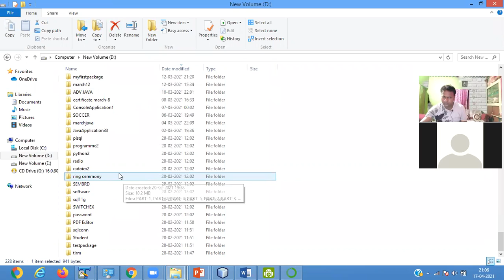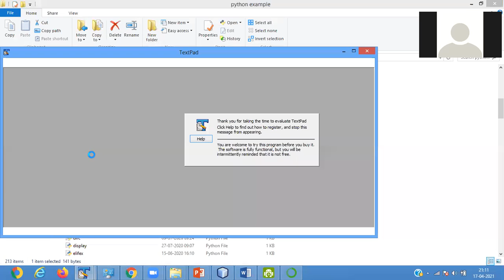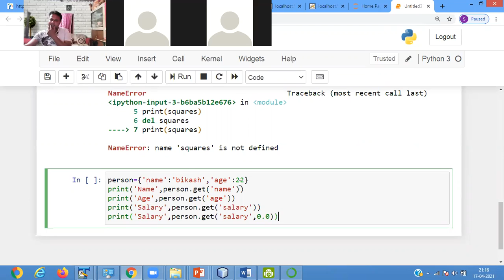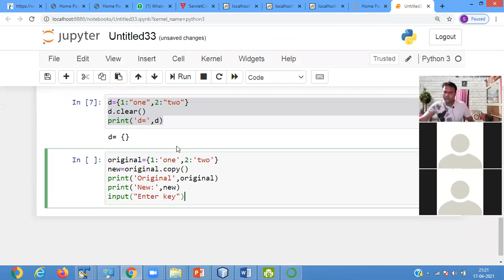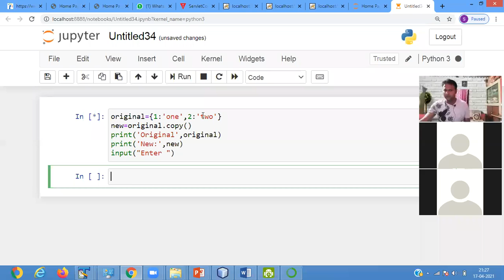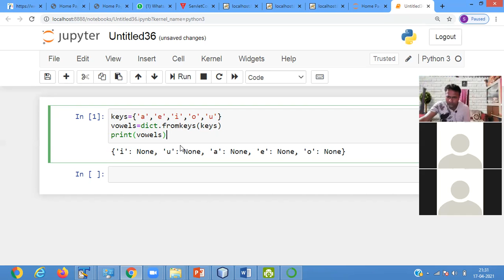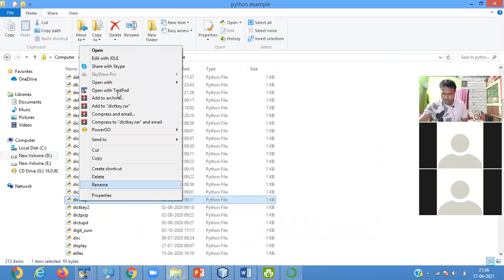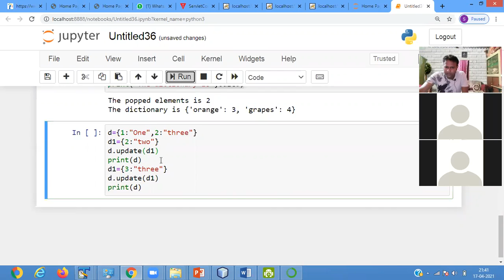python episode 6